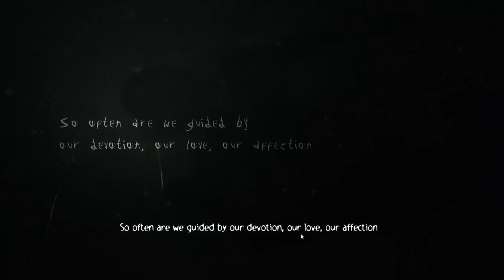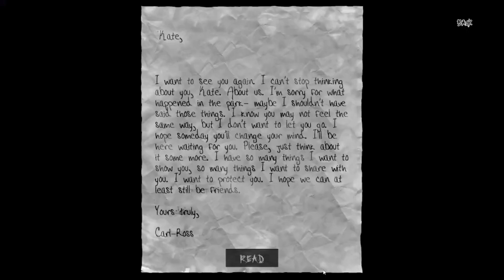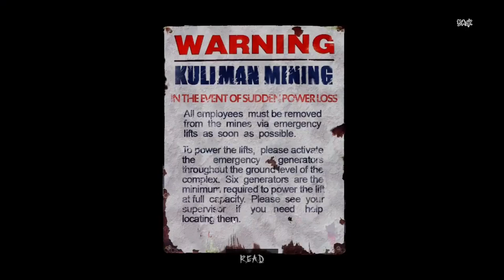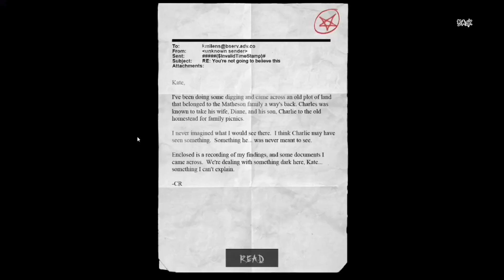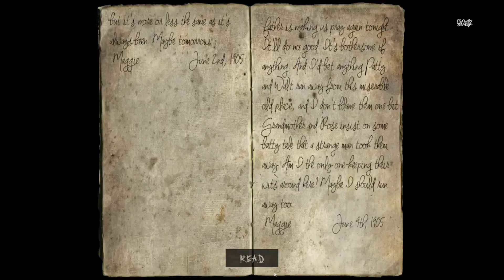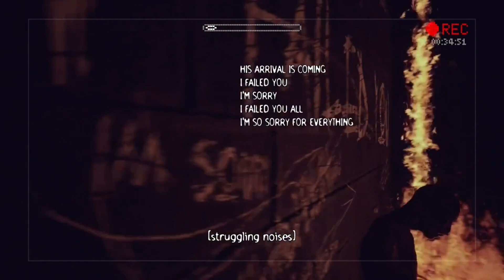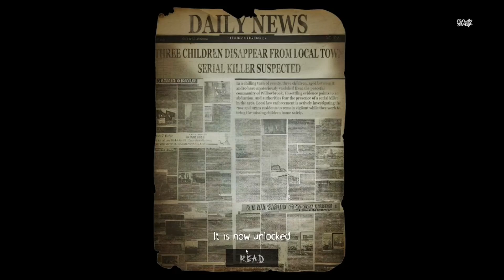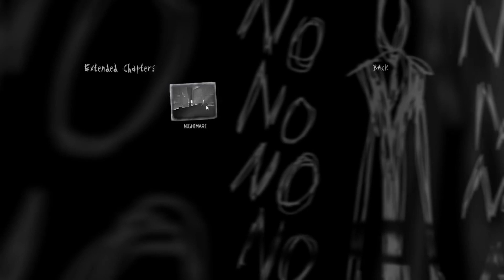Look who's back... (Slender the Arrival)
back again
Slendys back...